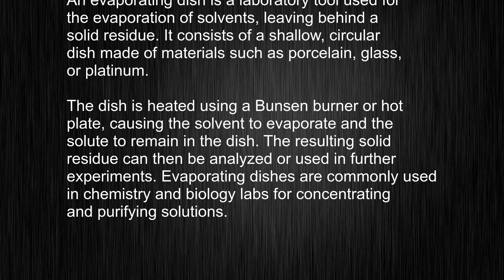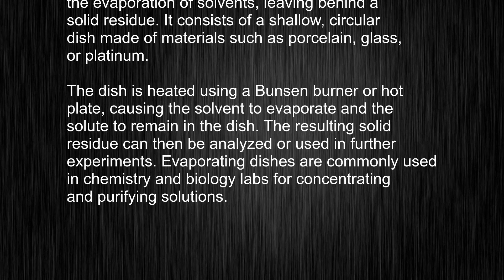What's the meaning of "evaporating dish", How to pronounce evaporating dish?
This video tells you what "evaporating dish" means, how to pronounce it, provides a pronunciation guide and an accurate definition.
   00:00 Pronunciation
   00:26 Meaning

   - What is the meaning of evaporating dish
   - How to say evaporating dish
   - What is the definition of evaporating dish
   - How to pronounce evaporating dish

   Visit our free audio/video dictionary tutorial to learn how to correctly pronounce words/names and to learn their meanings, definitions, just like evaporating dish definition and meaning in Merriam-Webster, evaporating dish definition and meaning in Collins English Dictionary, evaporating dish definition and meaning in The Oxford English Dictionary, evaporating dish definition and meaning in Longman Dictionary of Contemporary English, evaporating dish definition and meaning in Cambridge Advanced Learner's Dictionary, and more.